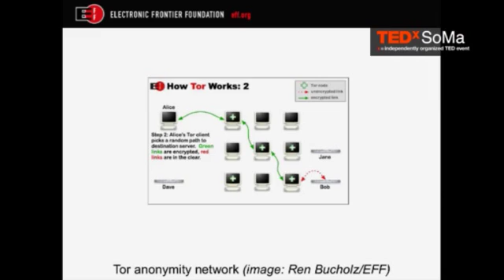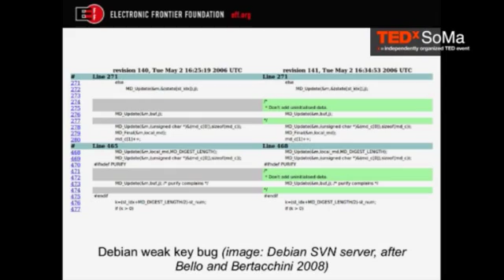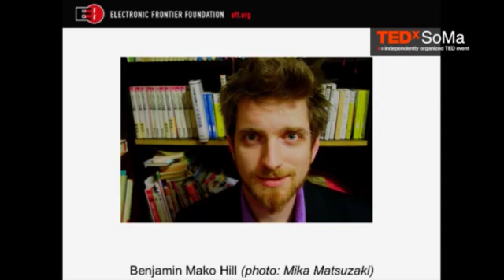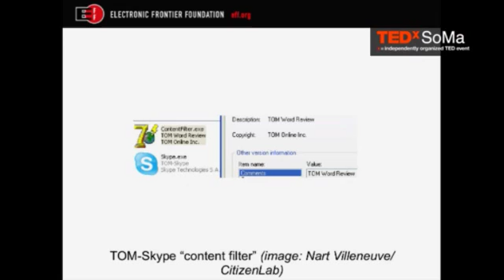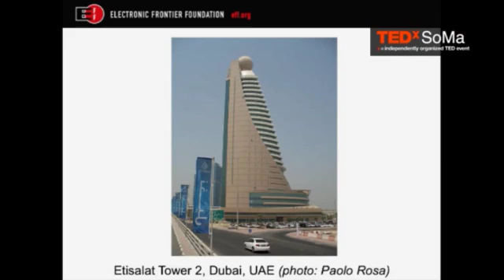TEDxSoMa - Seth Schoen - Openness, Security, and the New Crypto Wars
The Electronic Frontier Foundation's Seth Schoen discusses issues related to cryptography and "security through obscurity" in an age of openness.

About TEDx, x=independently organize event In the spirit of ideas worth spreading, TEDx is a program of local, self- organized events that bring people together to share a TED-like experience. At a TEDx event, TEDTalks video and live speakers combine to spark deep discussion and connection in a small group. These local, self-organized events are branded TEDx, where x=independently organized TED event. The TED Conference provides general guidance for the TEDx program, but individual TEDx events are self-organized.* (*Subject to certain rules and regulations)